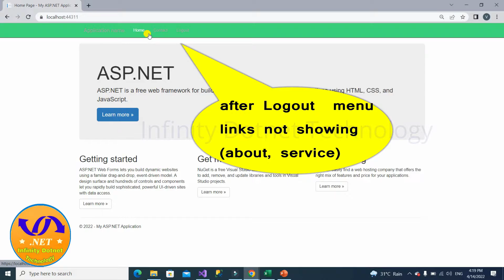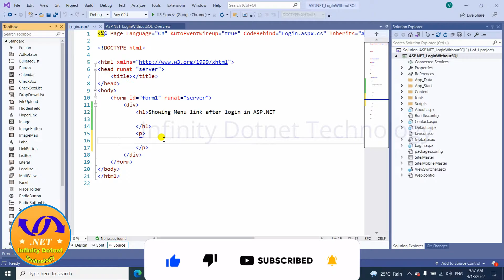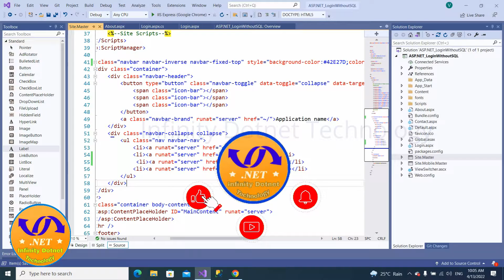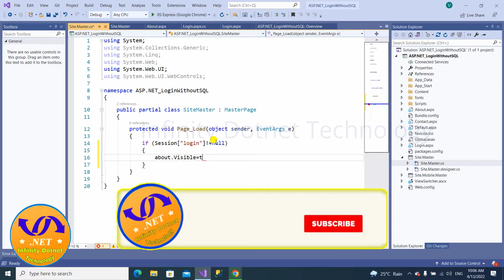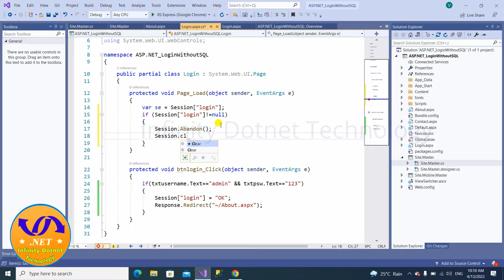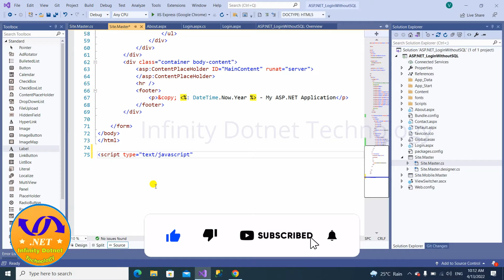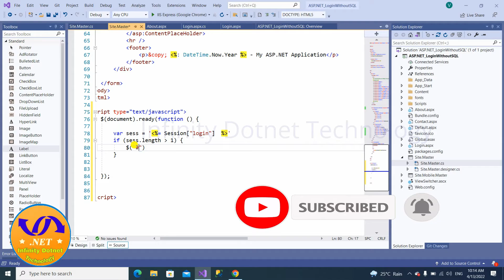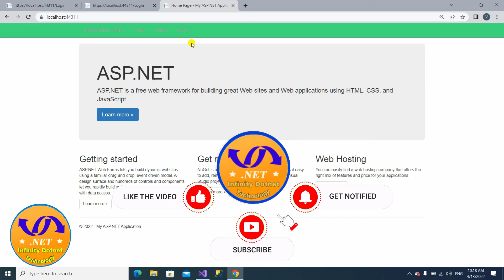google | asp.net web page and menu links can't access without login |asp.net page security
🎦 In this video, you will learn:

1. Create an asp.net login  without SQL
2. Pass session value to the master page
3. Prevent menu links without login
4. Can’t access asp.net pages without a login
5. Can’t access menu links without a login

It is very useful for asp.net developers.

📜My subscribers have been asking this question in the comment section due to this video. We will try to resolve your issue.

🔷For more info Follow on Other social media sites🔷

🔴Watch Youtube video Episodes🔴

✅ How to Design Role master page in IT Management System using asp.net 3 tier Session -3

✅ How to save role master page in asp.net c#| IT Management System Session-4

create a login page without an SQL database connection
how to stop access to asp.net web pages using c#
how to stop accessing asp.net page menu links using c#
asp.net tutorial
asp.net c sharp

youtube channel for asp.net learning
learning asp.net on youtube